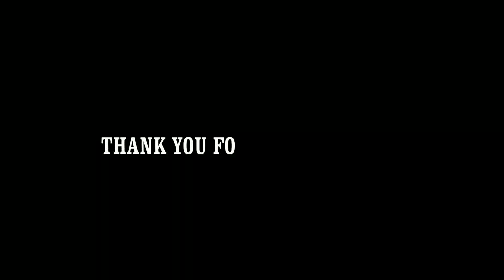Shiva and Ganesh Amzing dance performance in Sankranthi Sambaralu